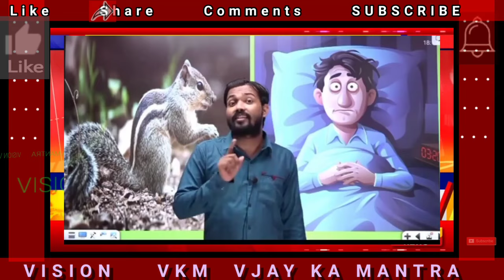Khan Sir The Great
दुःख की बात वक्त नहीं है।
सुख की बात वक्त अभी हैं।।